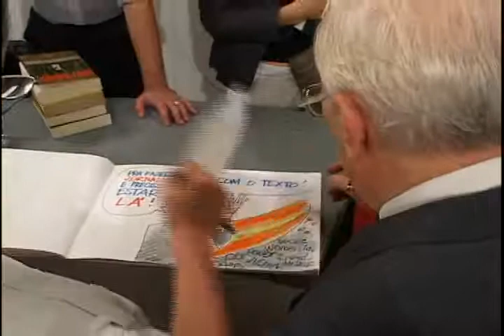Bastidores do Roda VIva com Gay Talese